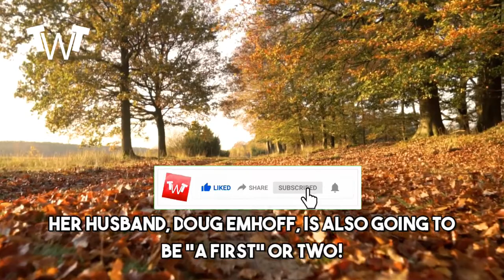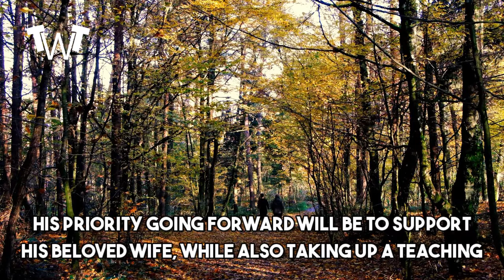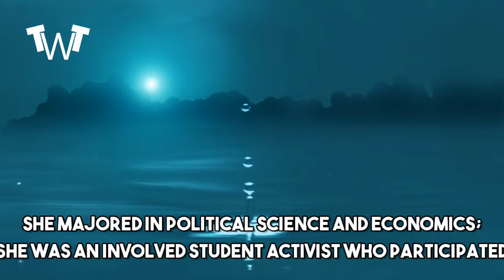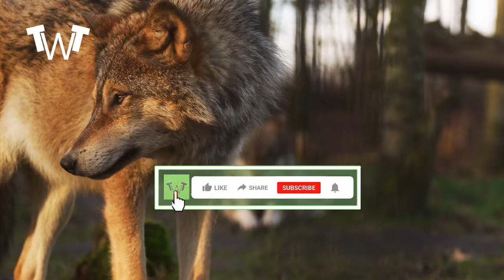IT'S OFFICIAL - SURPRISING TOP DEMOCRAT VIDEO ROCK ALL AMERICANS - HIDDEN SECRETS | 5 things you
IT'S OFFICIAL - SURPRISING TOP DEMOCRAT VIDEO ROCK ALL AMERICANS - HIDDEN SECRETS

5 things you didn’t know about: Kamala Harris

Before we can start the video i would like to encourage all of you to watch the video until the end and share your personal opinions in the comment section down below about 5 things you didn’t know about: Kamala Harris. This will help us create an amazing and vibrant community on youtube.

1. She’s used to being “The First”

Harris already made history when she became San Francisco’s District Attorney in 2004. Not only was Harris the first person of colour to act as DA for San Francisco, she was also the first woman.

Subsequently, Harris was the first African-American and the first woman to serve as the Attorney General of California. And, as of tomorrow, Harris will be the first African American vice president, the first Indian-American vice president, and the first female vice president ever to serve the US in this capacity.

2. Her husband, Doug Emhoff, is also going to be “a first” or two!

Kamala Harris married her husband, lawyer Douglas Craig Emhoff, in 2014. When she is inaugurated as VP today, Emhoff will officially become the first “Second Gentleman,” and the first Jewish spouse to be married to an American vice president.

Harris refers to her husband as “Dougie” in interviews, and he’s made it clear that his priority going forward will be to support his beloved wife, while also taking up a teaching position at Washington’s prestigious Georgetown University Law Centre.